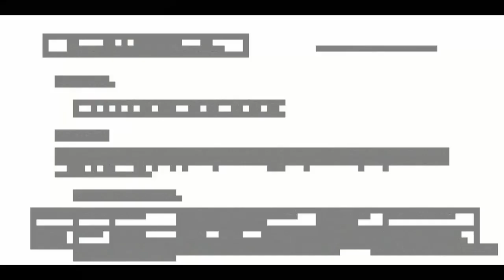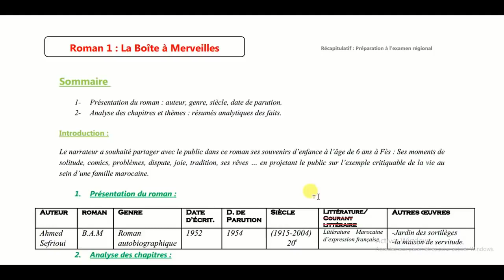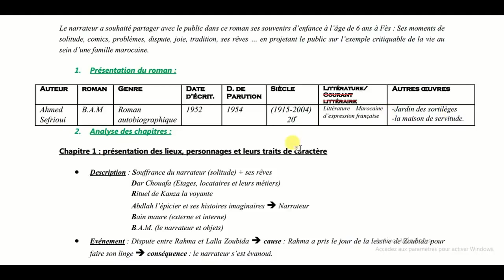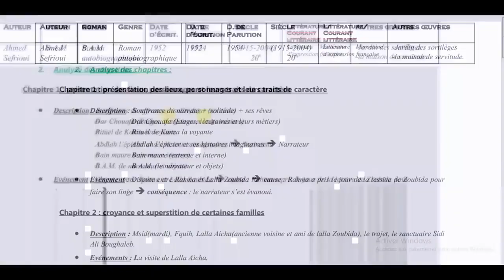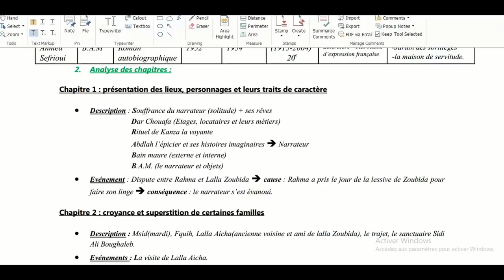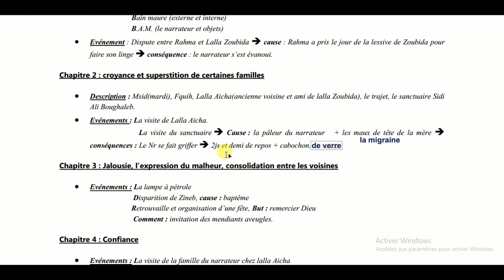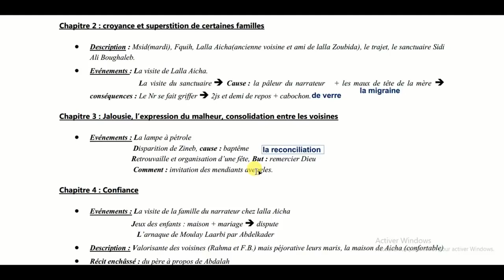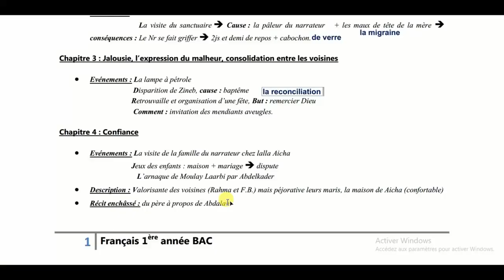La Boîte à Merveilles partie 1 2 شرح القصة كاملة بالدارجة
la boite à merveilles film complet en arabe,
la boite à merveilles chapitre 10,
la boite à merveilles audio,